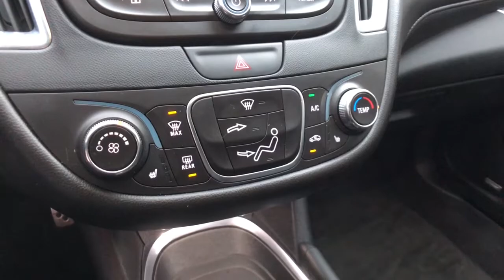2016 Chevrolet Malibu Clarkston, Waterford, Lake Orion, Grand Blanc, Highland, MI 212479B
Mosaic Black Metallic Used 2016 Chevrolet Malibu available in Clarkston, Michigan at Bowman Chevrolet. Servicing the Waterford, Lake Orion, Grand Blanc, Highland, MI area.

Bowman Chevrolet
6750 Dixie Hwy

2016 CHEVROLET MALIBU LT with Low Miles**Convenience & Technology Package**Leather Package**Available Mobile Hotspot Capabilities**Wireless Phone Charging**Bluetooth**Back-Up Camera**Auto Start Stop**Infotainment Center**Front Heated, Leather Seating**USB Port, Bose Sound, Push Start, Remote Start, Satellite Radio, Keyless Entry, Temperature and Compass, Heated Mirrors, Auto Headlights, Alloy Wheels, On Star Available Services, Side Air Bags, and Dual Power SeatingbrbrAt Bowman Auto Group we provide One Great Experience and are proud to offer Transparent Pricing!. Proudly serving: Oakland County, Clarkston, Bloomfield Hills, Flint, Waterford, Holly, Whitelake, Lake Orion and Detroit.brbrAwards:br  * 2016 IIHS Top Safety Pick+ with optional front crash prevention   * 2016 IIHS Top Safety Pick+   * 2016 KBB.com 10 Most Comfortable Cars Under $30,000   * 2016 KBB.com 10 Best Sedans Under $25,000   * 2016 KBB.com 16 Best Family Cars   * 2016 KBB.com 10 Most Awarded Cars   * 2016 KBB.com Best Buy Awards Finalist